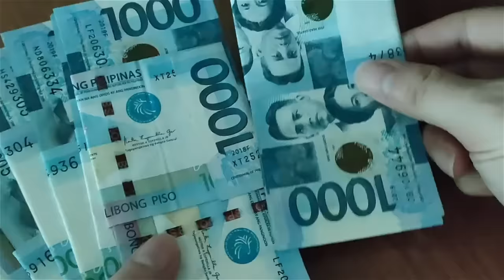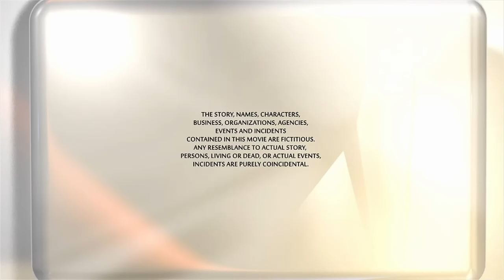REGAL STUDIO PRESENTS | OPEN MINDED FULL EPISODE | Regal Entertainment Inc.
Huwag magpapa-scam sa laro ng pag-ibig!

Tumutok this Sunday sa isa nanamang nakakakilig na episode ng Regal Studio Presents: Open Minded, 4:35PM sa GMA!

Cast:
Kate Valdez (Mona) / Paul Salas (Gino) / Jana Taladro (AJ) / Cristina Simon (Mama Hilda) / Omar Flores (Papa Dencio)